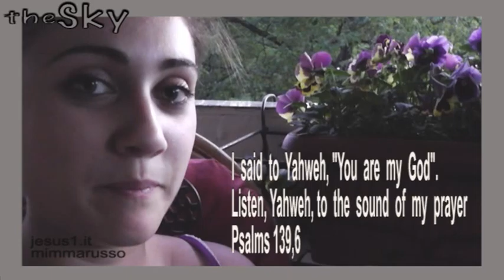theSky EUGENIA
PSALMS 139,6:
I SAID TO YAHWEH, "YOU ARE MY GOD".
LISTEN, YAHWEH, TO THE SOUND OF MY PRAYER.
( IO DICO AL SIGNORE: TU SEI IL MIO DIO".
ASCCOLTA, SIGNORE, LA VOCE DELLA MIA PREGHIERA).